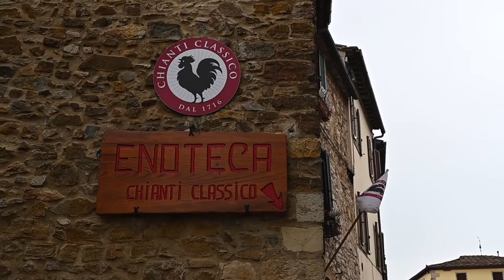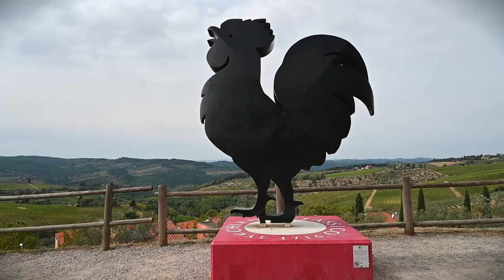Great Italian Wines: CHIANTI CLASSICO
Chianti Classico is one of the Italy’s most historic and greatest red wines. In this video I will briefly talk about history of this legendary wine from the Tuscany region and whether it must be made from Sangiovese only. You will also find out about its different quality tiers (such as Chianti Classico, Chianti Classico Riserva and Chianti Classico Gran Selezione), style and flavors, as well as recommended food pairings and producers to try.